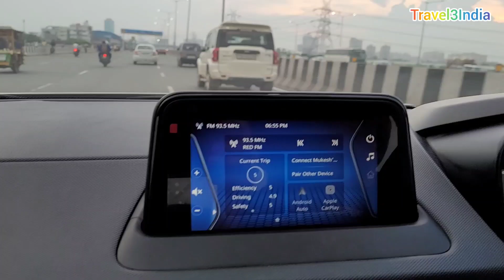Going to indrapuram habitat center for birthday celebration of my son Jayesh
Going to indrapuram habitat center for birthday celebration of my son Jayesh | Birthday Celebration vlog 🎂 | Travel3India

Indrapuram habitat center
paprika park restaurant
Ghaziabad
Indrapuram Ghaziabad
Birthday party 🎉
Indirapuram ghaziabad
shipra mall ghaziabad